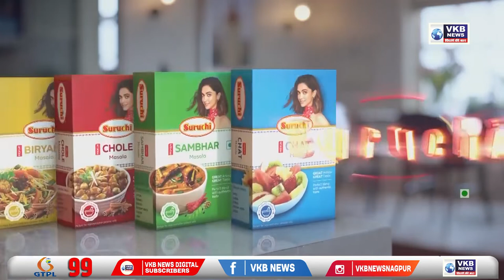एसपी आरती सिंह या मला विनाकारण त्रास देतात - नवनीत राणा